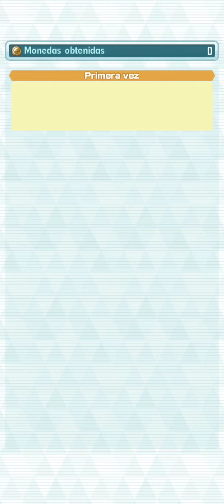La toxina atosigadora de Fortunia | Pokémon Masters EX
Combate Imposible.